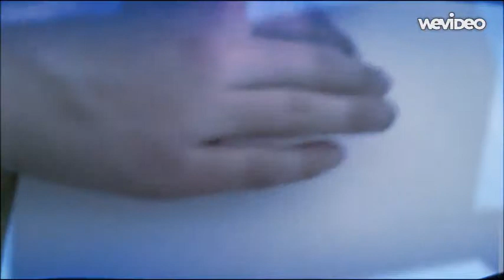Sargon of Akkad